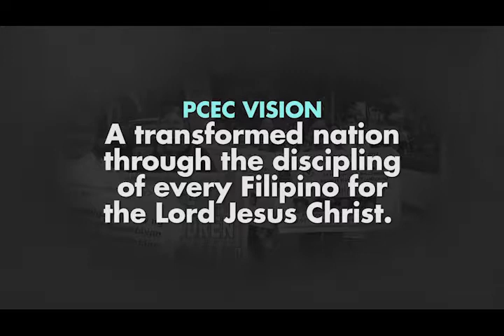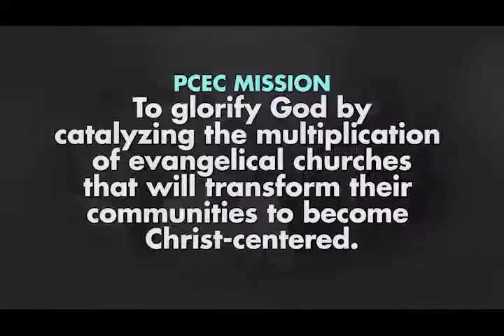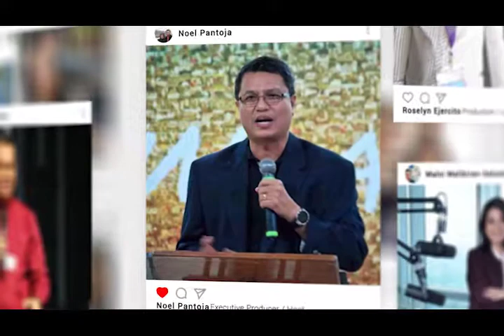EVANGELICALS TODAY | JOEL BEJO | S04EP13